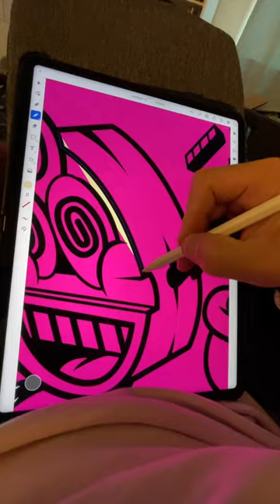Keep pushing! 📟🔥💨💨💨 create everyday!